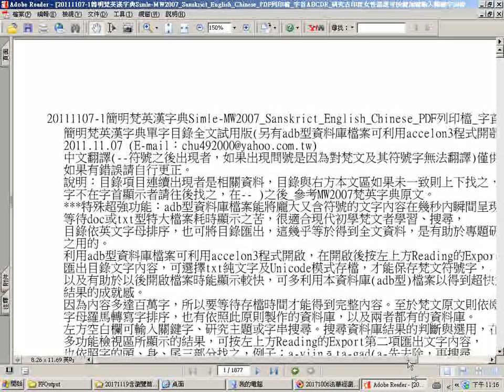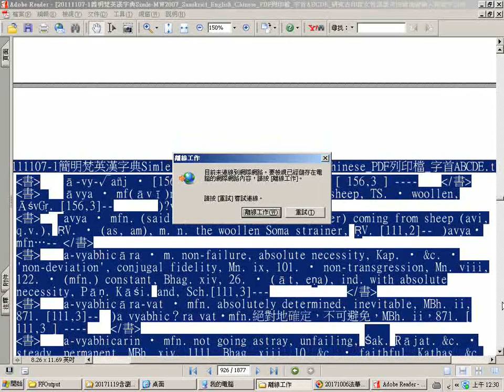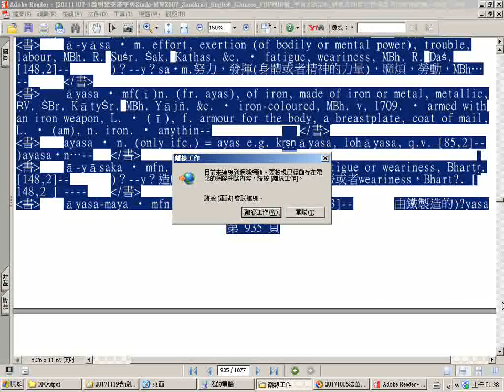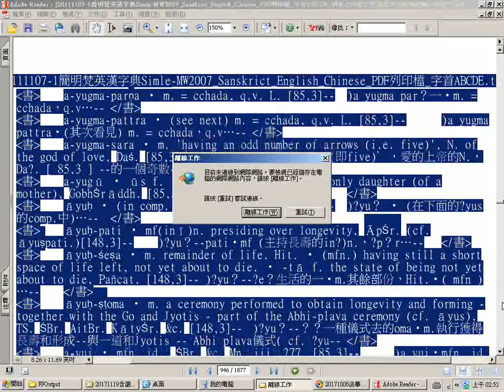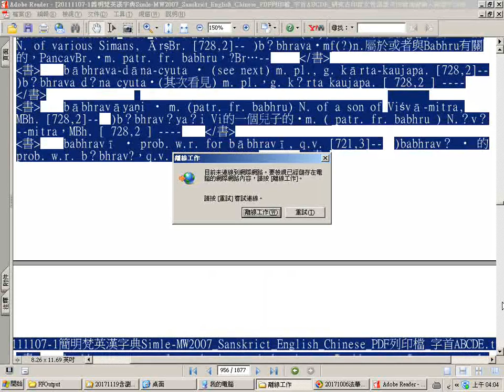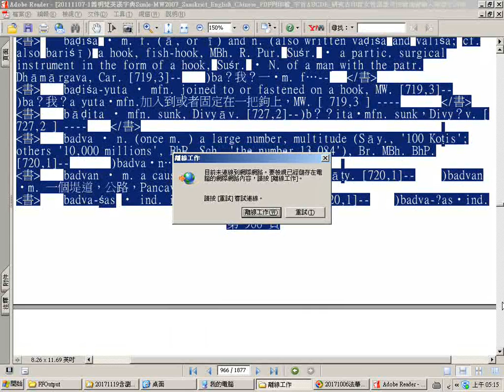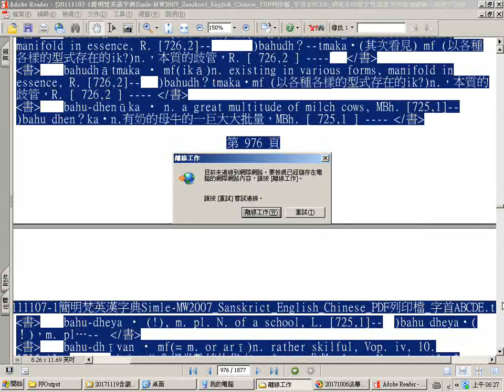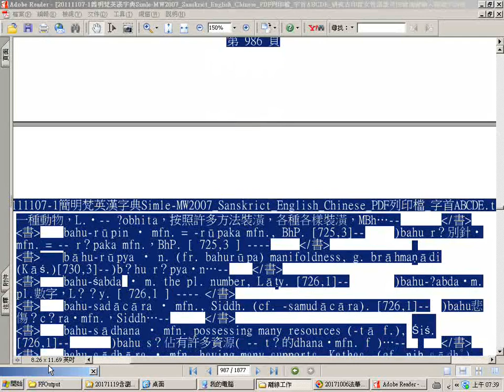瀏覽簡明梵英漢字典pdf檔上04 p 897至986 上傳網路後可善用時間標註以字首英文字母排序A 4av 、B 1ba